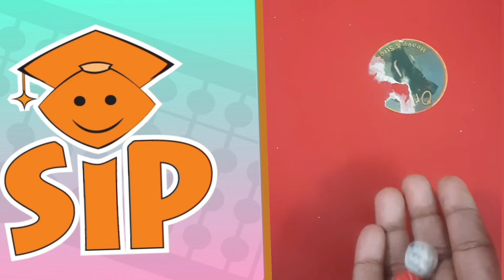national mathematics day - SIP abacus competition.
This is a National competition event.
Number of likes is the winning factor. please put like and help me to get more likes by sharing.🙏🙏🙏❤️